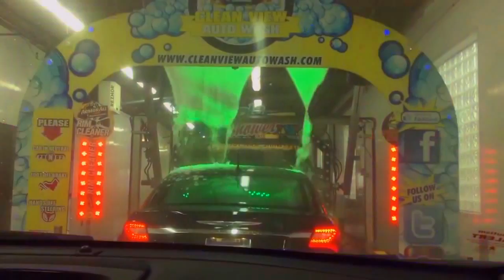jax car wash